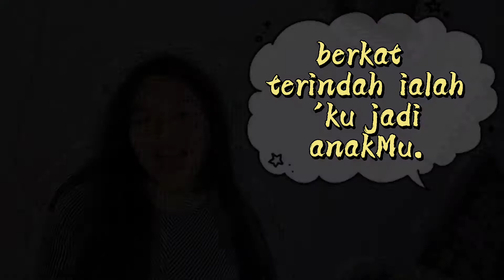Instrumen KJ.393 "Tuhan, Betapa Banyaknya" || (Karoke)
Bahasa Batak :
1.Godang ni pasu-pasu i, dilehon Tuhanki,
Tarlobi asi-asiMi, marhite anakMi.

Reff : Jalo ma pujianki, Jesus Sipalua i,
Boi au bongot tu surgo i,Marnida hasangaponMi.

2.Tondong nang ale-ale i, palashon rohangki,Alai na umuli i, boi au anakMi

3.Ndang dung mansohot basaMi, saleleng ngolungki,Ho ma tongtong pujionki, sangap digoarMi.. (Back to Reff)